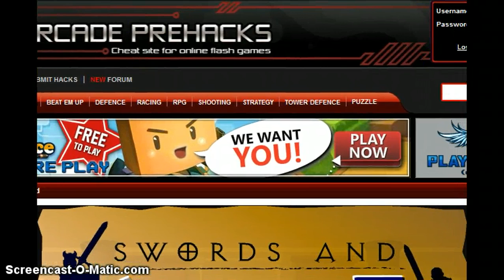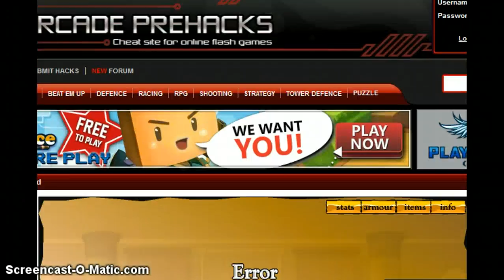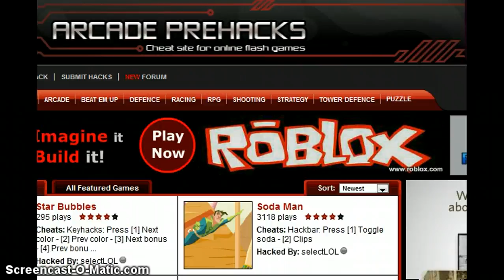swordsmand sandals 2 POSON LITTLE AXE!!!